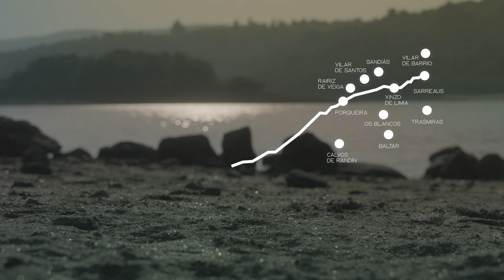📍 Destino Río Limia-Lima: Descubriendo Entrimo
Destino Río Limia- Lima se encuentra enmarcado dentro de Fronteira Esquecida Limia-Lima, un proyecto destinado a potenciar los recursos naturales y culturales del Río Limia-Lima y su entorno💦

ℹ Proyecto cofinanciado por el Fondo Europeo de Desarrollo Regional (FEDER) a través del Programa Interreg V-A España-Portugal (POCTEP) 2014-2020